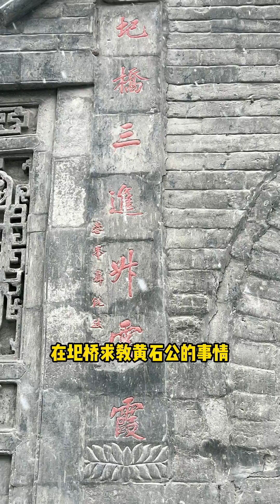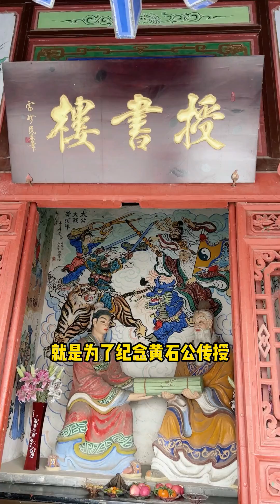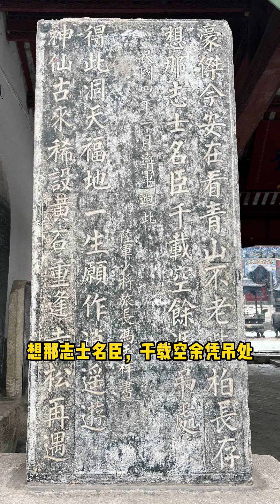运筹于帷幄之中、决胜于千里之外#陕西美好推荐官#张良#汉初三杰#萌知计划#抖出知识点@抖音青少年